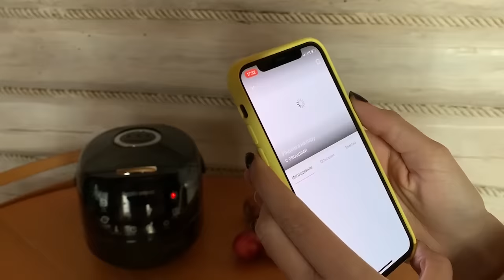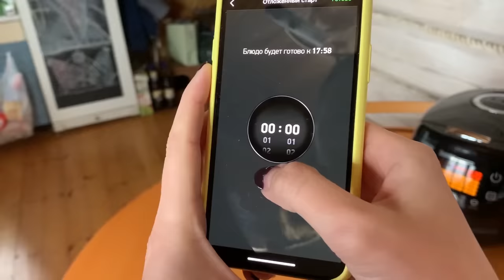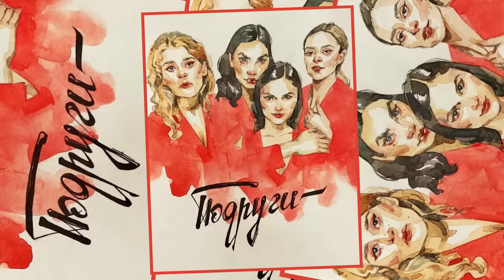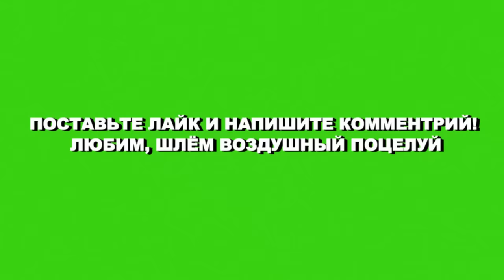КАРАНТИННЫЙ СОЗВОН ПОДРУГ | мужчины, самооценка, наши отношения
Подруги опубликовали свой видеочат, и это невероятно живой весёлый разговор. Обсудили какие мужчины нравятся, как карантин повлиял на отношения, а также как поднять самооценку